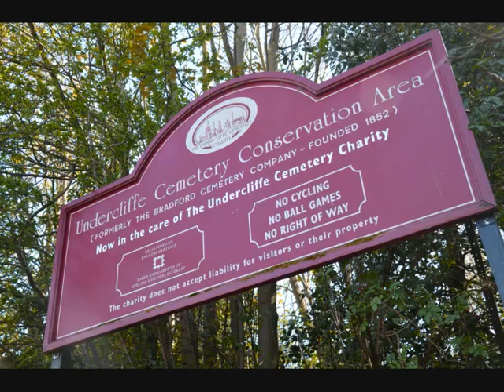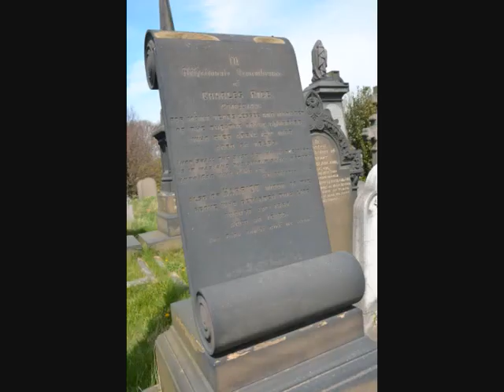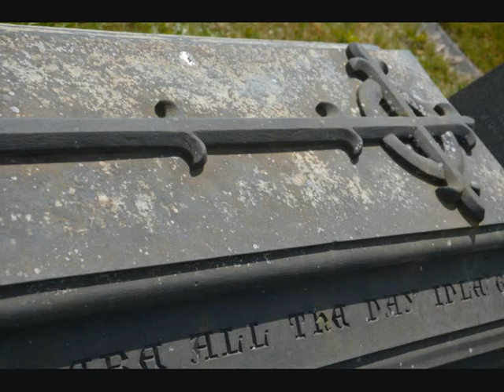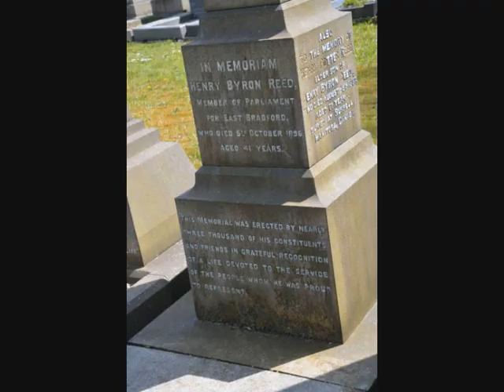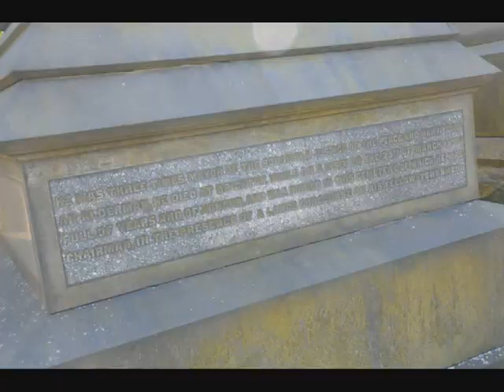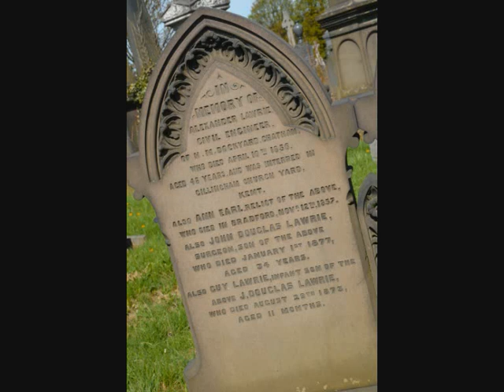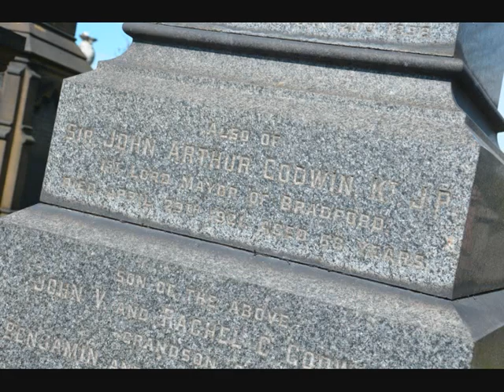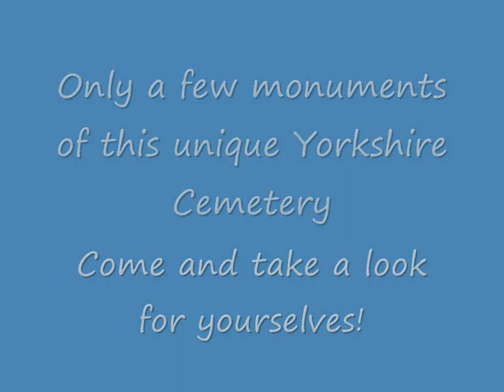Undercliffe Old Victorian Cemetery Graveyard Bradford West Yorkshire 2013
A very important cemetery in the Undercliffe area of Bradford West Yorkshire. With approximately 24,000 burials it contains many of Bradford's past elite. The monuments are of a very high standard and just shows how wealthy Bradford used to be due to the woolen industry. This was nearly lost when the cemetery was sold for £1 to new owners, they started to sell the monuments until a public outcry managed to save it. Volunteers now do their best to maintain the site. Well done to them as this site is huge and faces many modern challenges to preserve it.